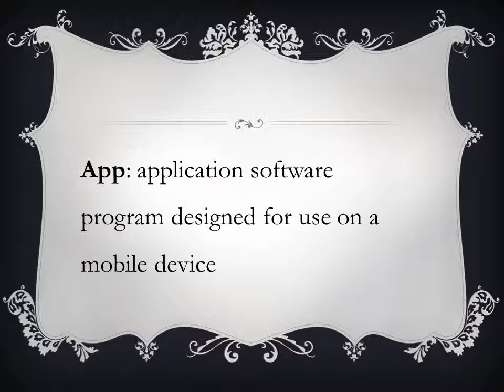IRSC Downloading Apps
Video created as part of an app downloading activity.